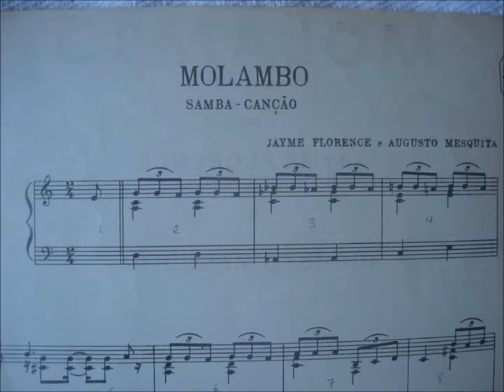MOLAMBO - ROSANA TOLEDO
ROSANA TOLEDO
E A VIDA CONTINUA (1962)
Com Orquestra RGE
Molambo (Jaime Florence "Meira" / Augusto Mesquita)
Eu sei que vocês vão dizer
Que é tudo mentira
Que não pode ser
Porque depois de tudo
Que ela me fez
Eu jamais deveria
Aceitá-la outra vez...

Bem sei que assim procedendo
Me exponho ao desprezo
De todos vocês
Lamento!
Mas fiquem sabendo
Que ela voltou
E comigo ficou...

Ficou prá matar a saudade
A tremenda saudade
Que não me deixou
Que não me deu sossego
Um momento sequer
Desde o dia em que ela
Me abandonou...

Ficou prá impedir
Que a loucura
Fizesse de mim
Um Molambo qualquer
Ficou dessa vez para sempre
Se Deus quiser...

A tremenda saudade
Um momento sequer
Me abandonou...

Ficou prá impedir
Que a loucura
Fizesse de mim
Um molambo qualquer
Se Deus quiser...(2x
(Vídeo  de Antônio Augusto dos Santos, Antônio Bocaiúva, antaugsan, Divinópolis, Bocaiúva, Minas Gerais. Imagens e fotos da Internet. Em 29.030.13)